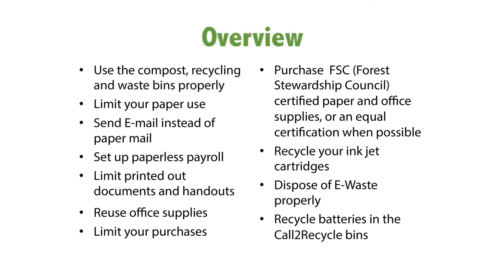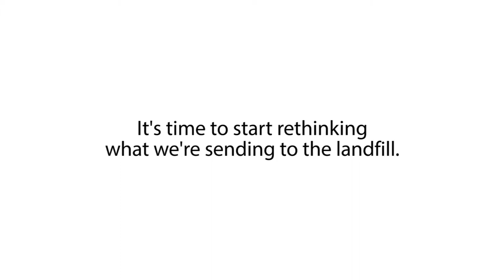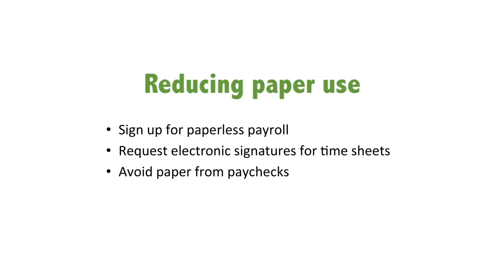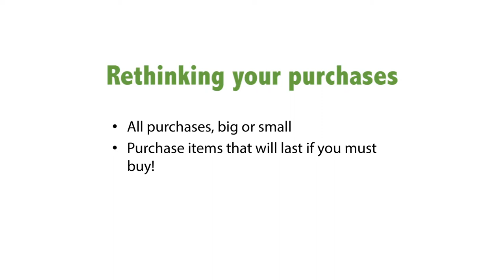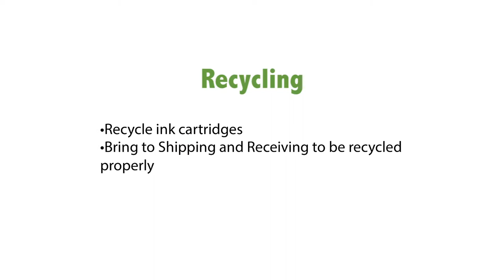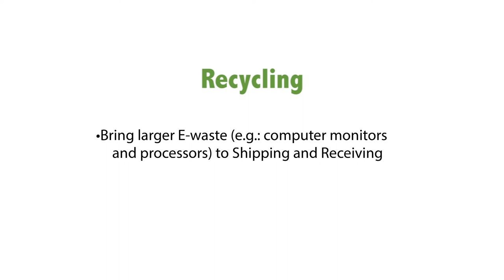UWinnipeg Green Office Program Module 2: Recycling, Compost and Waste